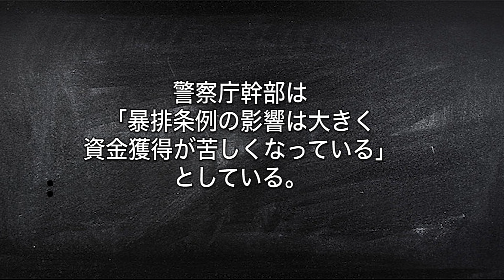【実在】歌舞伎町にある末端構成員マンション。その内情をマンガにした